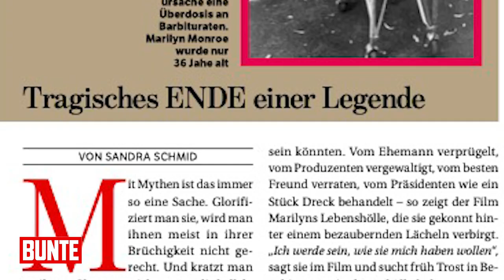Amalia der Niederlande: Prinzessin in Gefahr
BUNTE-Redakteurin Sandra Schmid ist, wie so viele, fasziniert vom Mythos Marilyn Monroe. Jetzt erhitzt der Netflix-Film „Blond“ über das Leben der Hollywood-Ikone die Gemüter. BUNTE erklärt, worum es geht und sprach mit Marilyn-Darstellerin Ana de Armas. In großer Sorge ist das niederländische Königshaus. Kronprinzessin Amalia wird von der Mafia bedroht. Alles darüber im neuen Heft. Außerdembesuchte BUNTE die Kunstmesse Freeze in London und sah den Superreichen beim Millionen-Shopping über die Schulter.

Impressum:
Burda Forward
St.-Martin-Straße 66
81541 München